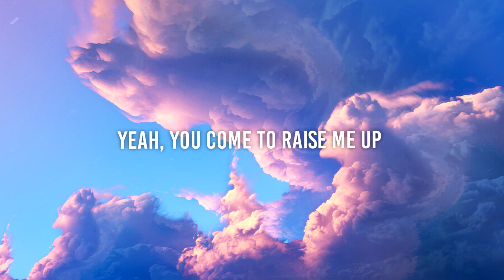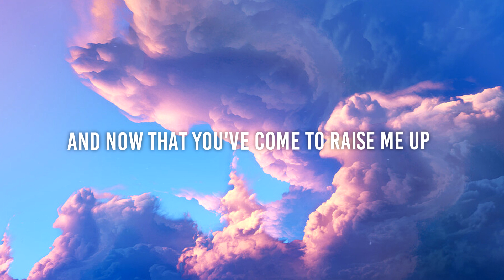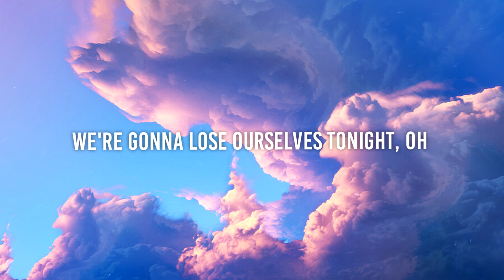Avicii - Heaven (Lyrics)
Illustration by Tyler Smith

Lyrics:

[Verse 1]
Step out into the dawn
You pray till, you pray till the lights come on
And don't you feel like you've just been born?
Yeah, you come to raise me up
When I'm beaten and broken up
And I'm back in the arms I love

[Chorus]
And I think I just died
I think I just died
Yeah, I think I just died
And went to heaven
And went to heaven, yeah

[Verse 2]
Beaten and bathed in blood
I'm hit by, I'm hit by your love and drug
And now that you've come to raise me up
Oh

[Chorus]
Oh, and went to heaven

[Bridge]
It's such a night, such a beautiful night
It's such a view, such a beautiful sight
I think I just, oh, I think I just died, oh

[Refrain]
We're going be birds and fly
We're gonna set the world alight
We're gonna lose ourselves tonight, oh

[Outro]
Heaven (Heaven)